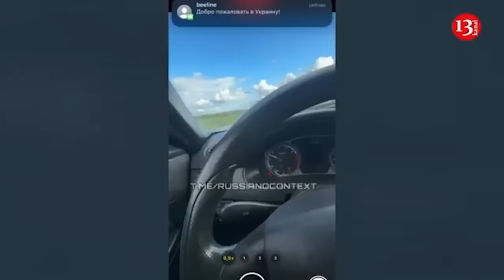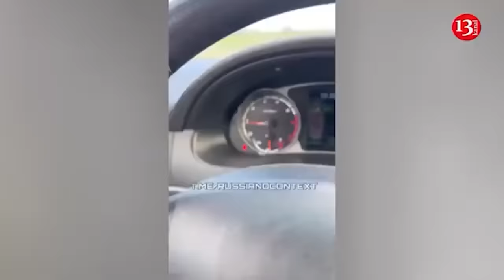FSB's war with the generals of Russian army has reached a new level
Ukrainian journalist Dmitry Gordon believes that the FSB's war with the army has reached a new level, and a generals' revolt is already brewing in Russia. Russian generals, whom Putin is arresting en masse, are unhappy with the way their "generalissimo" behaves: he does not allow them to continue to profit from the war, but, on the contrary, throws them in prison. "They decided to dump Putin. Of course, Gerasimov and the General Staff of the Russian Federation knew that the operation in the Kursk region would happen, if even I knew about it. Specific preparations were underway. It is impossible to hide this. Our people were preparing for more than a day or two. Thousands of people were involved in the preparation, and this inevitably entails a leak. Gerasimov and other generals deliberately did not tell Putin about the operation," the analyst said during a joint stream with Vasily Golovanov, a recording of which can be viewed on  the YouTube channel "Dmitry Gordon".

According to the expert, similar events took place in 1937-39 in the USSR, when a large number of Soviet generals were arrested for stupidity and inability to fight, as well as for terrible corruption. At that time, Stalin, with the help of the NKVD, carried out an unprecedented blow to the army. Three marshals of the Soviet Union were liquidated: Blucher, Yegorov and Tukhachevsky, and along with them, the rest of the Red Army leadership was shot, purging the entire vertical. Gordon also expressed confidence that Russian generals who had contacted Western intelligence agencies would sell out the Kursk region and possibly some other Russian territories. "Putin will plunge into the slop, lose his rating, and protest movements will begin in Russia. Under the cover of the noise, our guys will start hitting airfields and everything else with Western weapons. And Putin will be screwed. Thus, my prediction about the end of the war this year is becoming more and more clear, tangible and understandable," the journalist said. Dmitry Gordon also  hinted that the events in the Kursk region are only the beginning: “Nothing can stop Ukraine.”